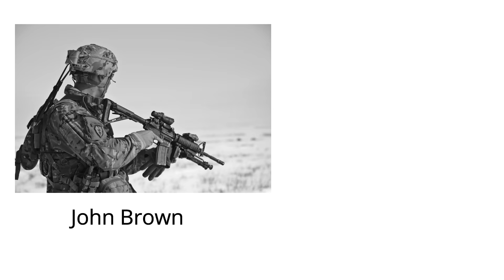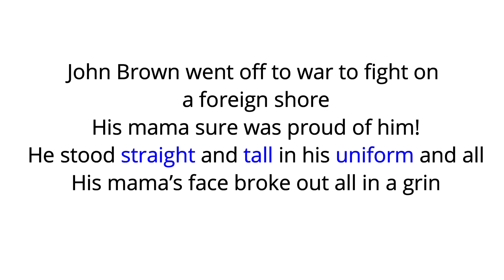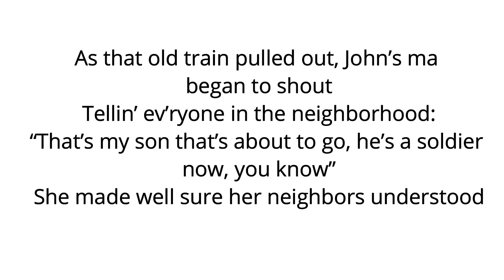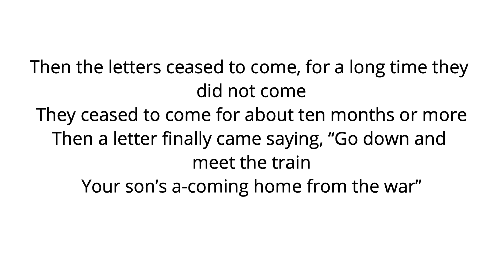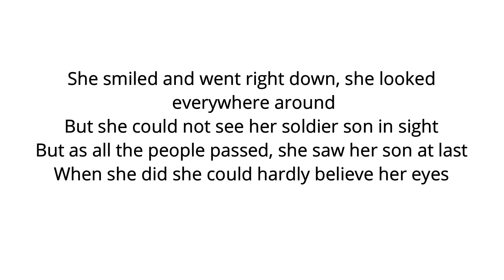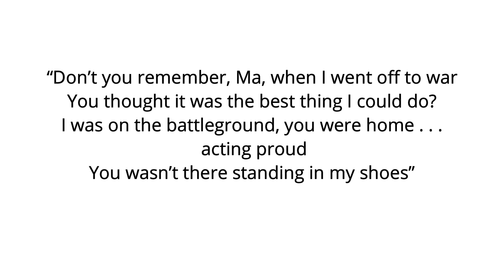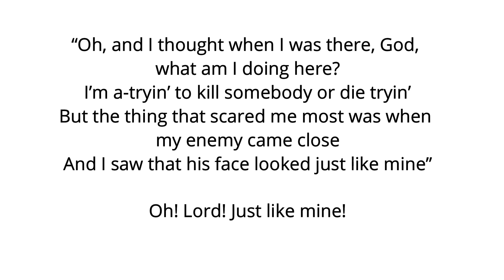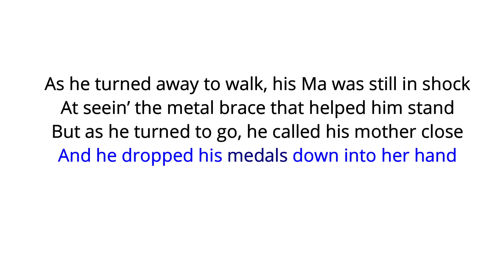John Brown poem explanation in hindi | Bob Dylan | English | class 11 isc